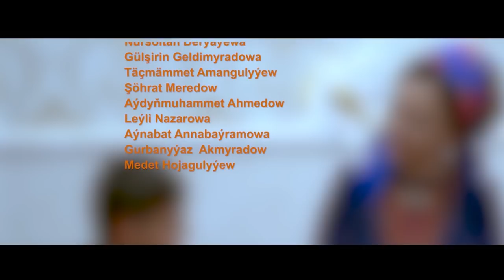Bahar sowgady Turkmen film 2022 ( kino)